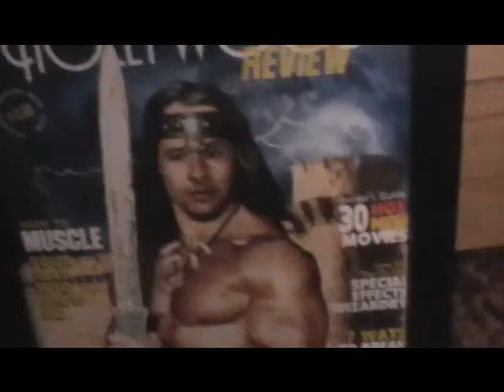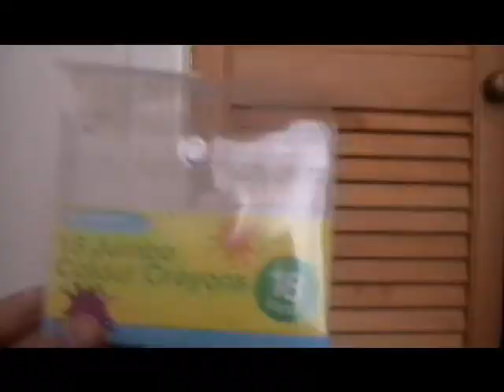nando el nando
torres alonso